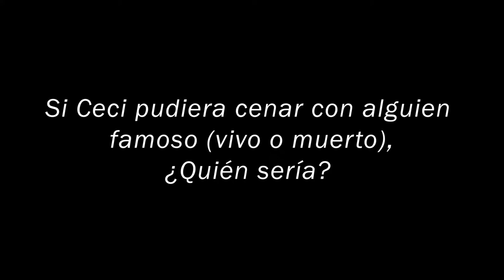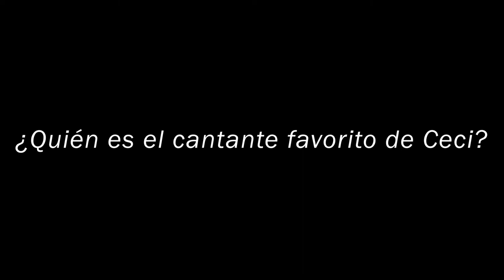Gente: Amigos del Alma ¿Qué tanto se conocen? Ceci & Juan Fer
Son amigos del alma. Se identifican en muchas cosas y son distintos en tantas otras. Sin embargo, su complicidad y confianza han abonado una amistad que se fortalece en el tiempo. Aquí una reseña de estas almas en sintonía y una divertida prueba que pondrá en evidencia pública qué tanto saben el uno al otro.

Edición del Video: Diana Illingworth